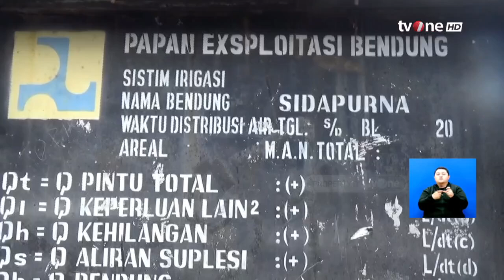Warga Tegal Gelar Panen Ikan Pasca Dibukanya Bendungan | Kabar Pagi tvOne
Kabar Pagi, - Warga Tegal Gelar Panen Ikan Pasca Dibukanya Bendungan | Kabar Pagi tvOne

KABPAG01
FR01
AS01